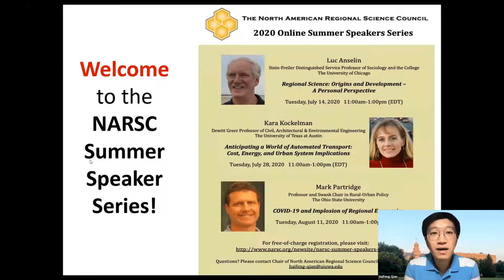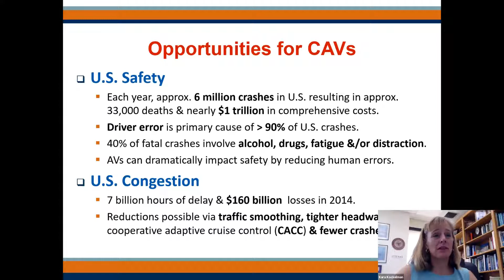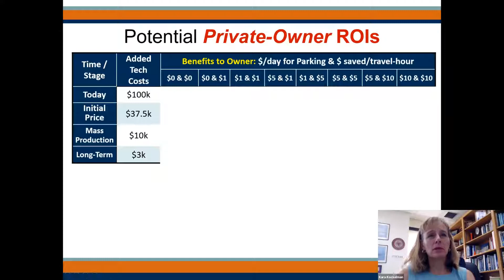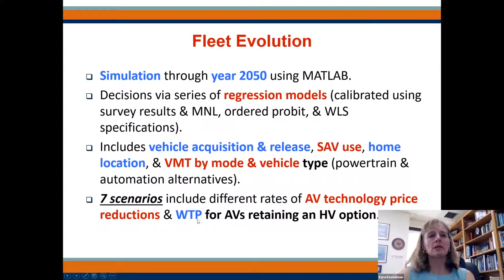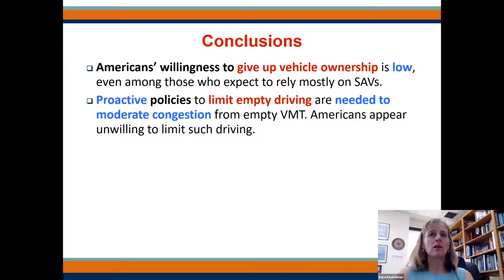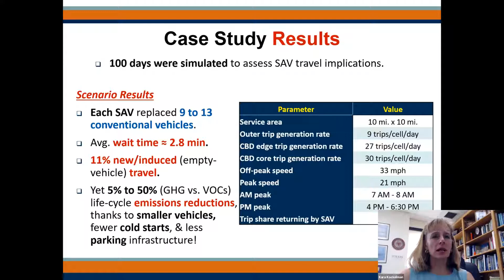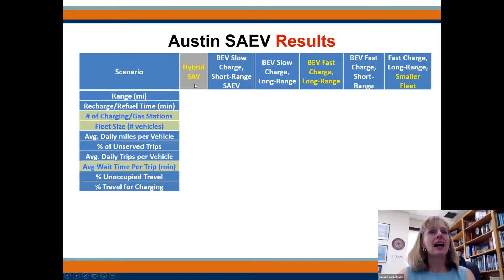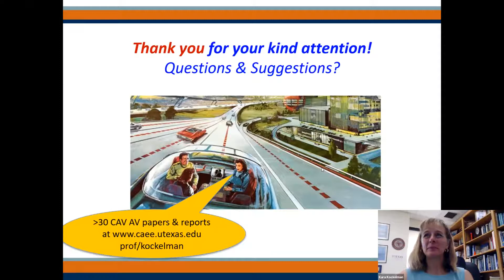2020 NARSC Summer Speakers Series #2: Professor Kara Kockelman's Research on Automated Transport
Professor Kara Kockelman  talks about her research on automated transport at the 2020 online Summer Speakers Series by the North American Regional Science Council.